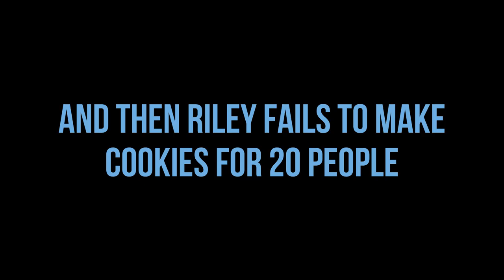Train Escape: Princess Peach Showtime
The Neighborhood is rather Evil here I thinks